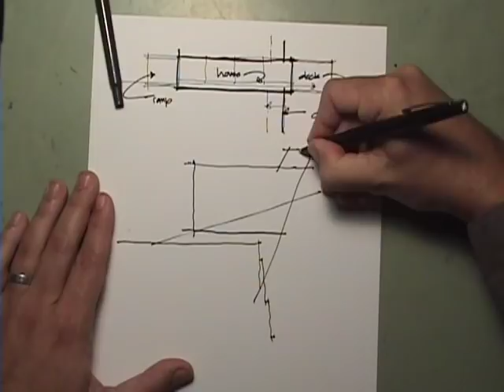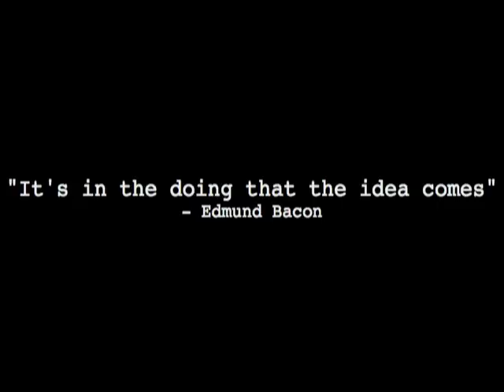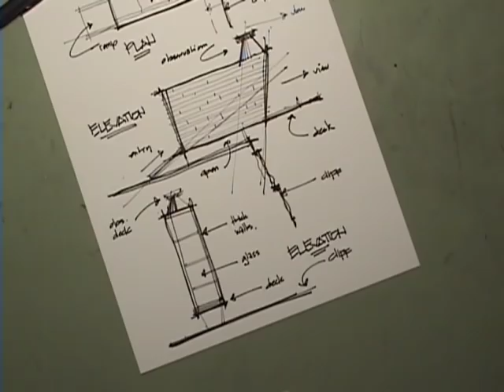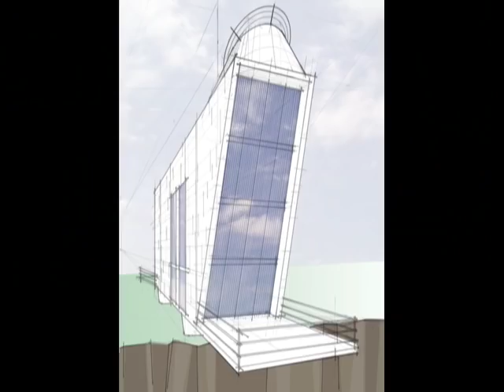How to design like an architect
Learn about architecture and design with Doug Patt at the Architect's Academy.

Hi, Im Doug Patt and this is How to design like an architect.   I thought the best way to talk about design would be to create a dream home for someone, but first, lets talk about the design process.  An architect, like any design professional draws on a wellspring of information.  How we design is based to some extent on what we know.  What we know can be based on the school we went to, the books weve read, the magazines we like to look at, where we grew up, our friends and relatives, the occupations weve held and in general, our life experiences.  A professor named Edmund Bacon (actually the father of the actor Kevin Bacon) told me something once that I will never forget.  He said, Its in the doing that the idea comes.  That is, we must sit and work through something before we can find the best way to solve a problem.  Solving a design problem is essentially taking what we know and putting it together with that particular challenge.  When an architect sits down to problem solve they frequently sketch.  Sketching is one of the best ways to work out the solution to a problem.  And I believe that its exactly what Edmund Bacon meant when he said its in the doing that the idea comes. Before we design our dream home I need to give you a little insight into one of my favorite architects.  Le Corbusier (October 6, 1887  August 27, 1965) was a Swiss born architect, writer and painter among other things.  He was well known as a modern architect and for his theories & approach to architecture.  Ill save his story for another episode, but would like to reference one of his most well known buildings.  The Unite dHabitation in Marseilles France is a very modern looking, long, narrow building that incorporates a number of Corbusiers design principals.  The building is set on large concrete pilotis or pillars.  It also incorporates a roof garden and sculpture.   Although the style is seen as brutalist, it was Corbusier and his teams intention to create more suitable living accommodations for people who lived in congested cities.  They did this by stacking narrow two story apartments rather than spreading them out over the landscape.  The buildings compact, lifted form was also seen as opening up the ground plane and providing the residents with a place of recreation on the roof.  So, keep those things in mind as we look to design our dream home.  This is Kelly. Kellys dream home is a house on a cliff overlooking the ocean in California.  She loves modern architecture.  Now for purposes of time constraints Im only going to design a small portion of the house and Im going to do it quickly.  So, It goes without saying that any architect worth their salt should be using a lot more information & spend a lot more time problem solving than Im sharing with you here.  Now, I assumed the site was narrow because of the scarcity of build able land in say Laguna Beach, CA.  In that case I decided the home would be long and narrow, but tall.  Every area has zoning ordinances that would probably affect the height of this building but Im going to ignore them for this exercise. The house will be essentially a four-story window that points directly at the ocean view.  Kelly wants to be a counselor so we know there should be some kind of space dedicated to having discussions and being inspired.  A cantilevered deck is perfect for this. Now, an architect gets all kinds of useful information when interviewing a client for a job.  Kelly's favorite building material is stainless steel so I decided to clad the whole house with it.  Kelly also told me she had been born on an Indian reservation so I added this conical shape to the roof.  A reference to the traditional American Indian tee pee.  And there you have it.  I put what I know together with the challenge of creating a dream home.  SOME of what I referenced was work by Le Corbusier.

What weve ended up with is a four story building set on pilotis.  A home with a roof garden and roof sculpture that doubles as an observation deck.  And finally a long narrow building with stacked living accommodations and a breathtaking view.  All put together, a dream home for Kelly. So remember.  There's no one formula for design & this has simply been one way to get to a quick solution. Thanks for checking out how to design like an architect.  Im Doug Patt.  If I get enough interest maybe Ill pick you & design your dream home in an upcoming episode!